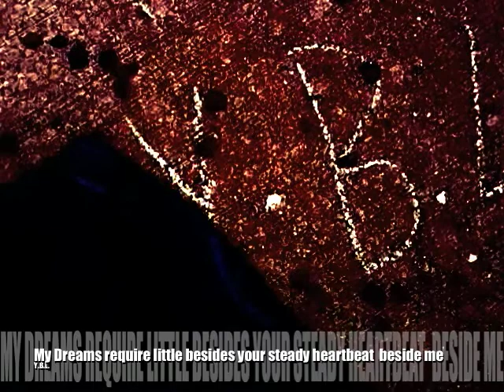Community MAP- (HARLEM ZONE 3) - Street Words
Found on 116th Street and Lenox Avenue, August 2012

My Dreams require little besides your steady heartbeat beside me

Y.B.L. or Y.B.H.